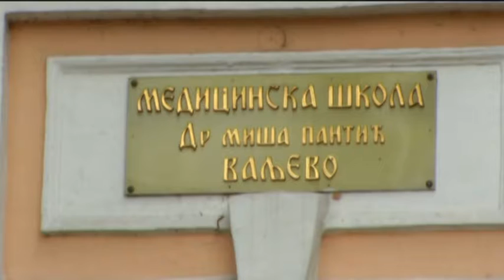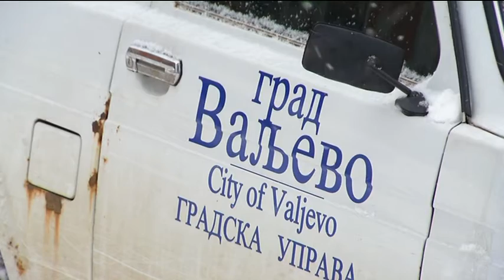infakt-060212-Valjevo pod snegom bez problema u funkcionisanju